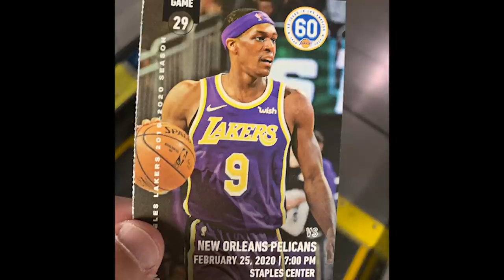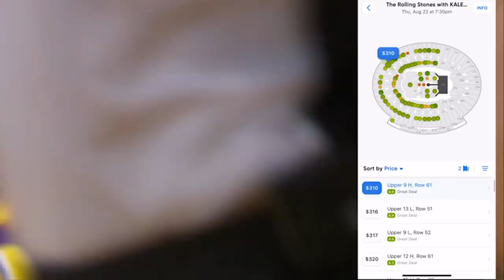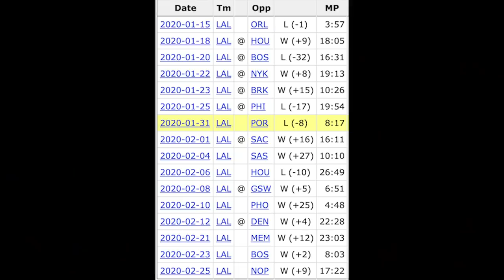Will The Lakers Play Their Secret Weapon MORE?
The Los Angeles Lakers beat the young, upstart New Orleans Pelicans last night in an entertaining game, and while LeBron James had a season high 40 points, it was another Laker who was even more instrumental in their win, and his lack of playing time could ultimately hold them back from winning a title.